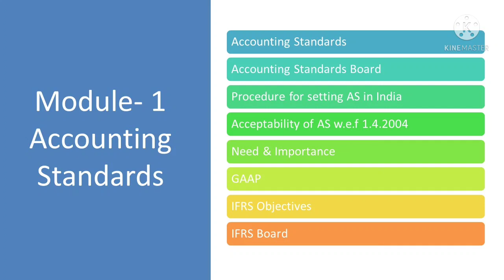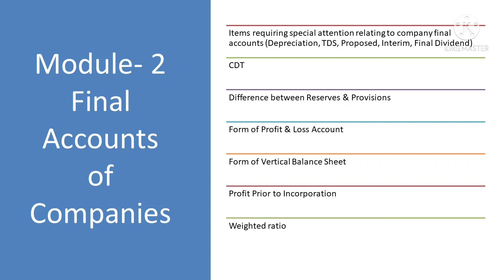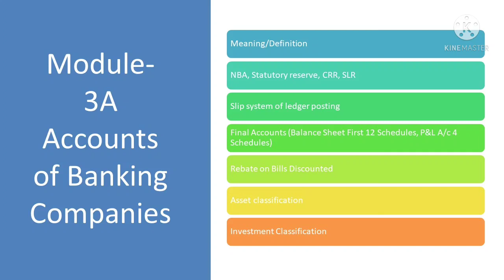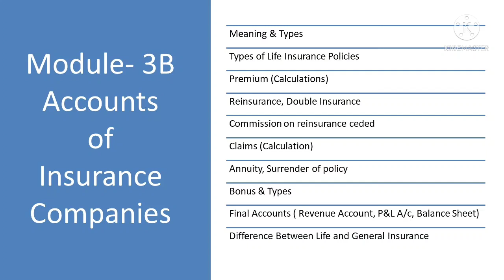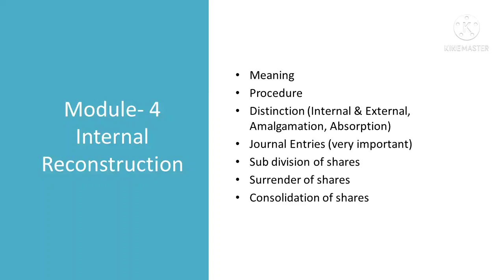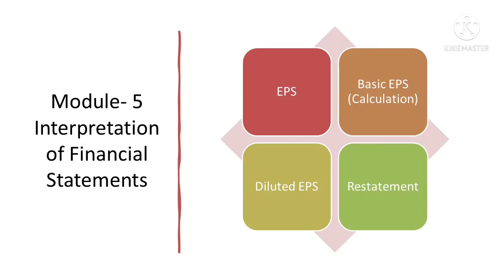Corporate Accounting || Important Areas || Kerala University || 4th Semester B.Com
This video tells the pivotal areas in the Corporate Accounting which is a 4th semester problem paper of Kerala University.